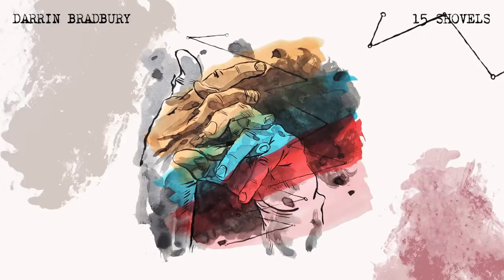Darrin Bradbury - "15 Shovels" (Full Album Stream)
"15 Shovels" by Darrin Bradbury from the album 'Artvertisement', available now

Produced by Darrin Bradbury & Ryan Sobb
Darrin Bradbury: Vocals, Acoustic Guitar
Chase Ballenger: Drums
Preston Cochran: Bass, Piano, Vox Continental
Ryan Sobb: Electric Guitar

Recorded at Trace Horse Studio in Nashville, TN sometime between a devastating tornado and a global pandemic
Engineered and Mixed by Scottie Prudhoe, Trace Horse Studio, Nashville
Additional Engineering by Preston Cochran
Mastered by Kim Rosen, Knack Mastering, Ringwood, NJ
Produced by Darrin Bradbury, Preston Cochran, Scottie Prudhoe, Ryan Sobb
All songs written by Darrin Bradbury, Chuck FN Tastic Music, BMI (admin by Me Gusta Music)
Original art by Maxwell Sebastian

Lyrics

The old man at the lighthouse is screaming bloody Mary
But no one will give the poor bastard a drink,
I guess around here tomatoes must be out of season
Said my reflection in the kitchen sink

It’s a long way down through the cold jasmine water
I think I see something shining at the bottom
At the bottom of what guess it don’t really matter
‘Cause nothing round here really matters anyhow

Outside my window the wind is howling,
Never thought about how those words relate
I wish it was a dog howling at the moon
I would share my sandwich and we could escape

Is this a hotel? Is it a hospice?
I’m waiting for the light from the lighthouse
I thought I saw a woman, but I guess it was a shadow
A shadow of what doesn’t matter anyhow

Cause it ain’t no thing at the end of the world
You’re at the top my man no deals to be made
Everyone around here just keeps their eyes to the ground
You catch a patch of sun like a drop of rain

Take the boat to the middle, take the plane to the side
Take the car round back, hold her hand as you drive
Circle that bike around the same old spot
It’ll drive you mad cause you’re already at the top

This morning they buried the old man at the lighthouse
At the service I got a good look at his face
Deep lines where the wind cut his cheeks
Dark jasmine eyes, skin cold and grey

They dug a hole but they couldn’t reach the bottom
15 dudes with 15 shovels
The ground was cold but that didn’t stop ‘em
15 dudes with 15 shovels
15 dudes with 15 shovels
Trying to get back to the bottom of the top